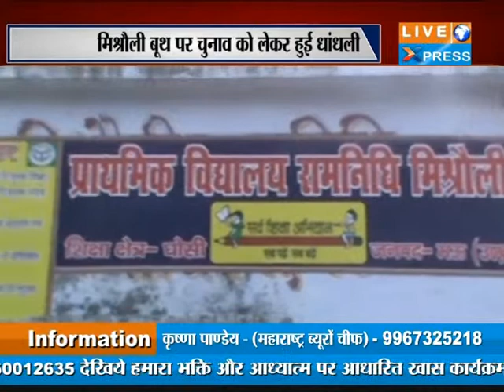Gaon Me sannata